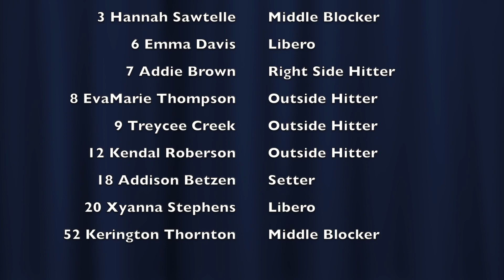20230107 AJV 14 Adidas vs AP 14 Adidas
00:00:00 Set 1
00:07:30 Set 2